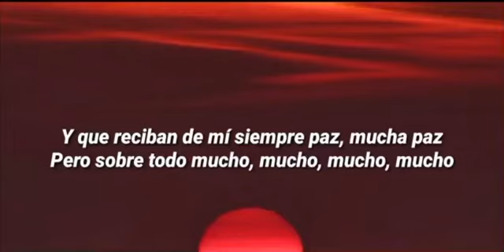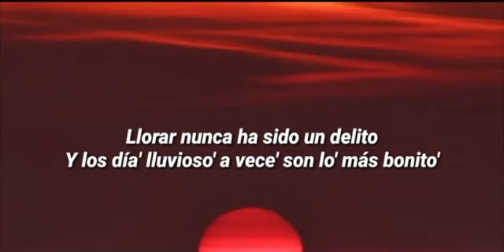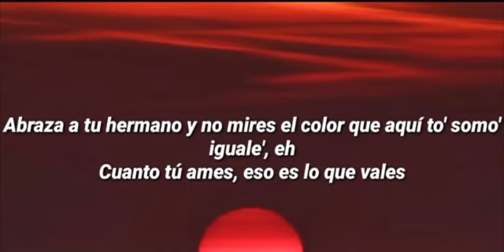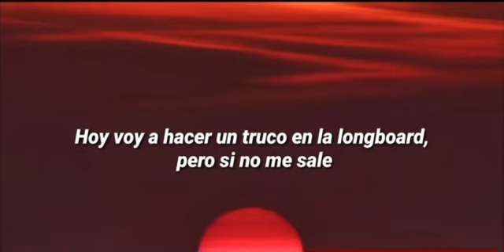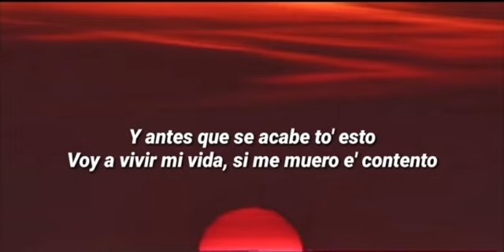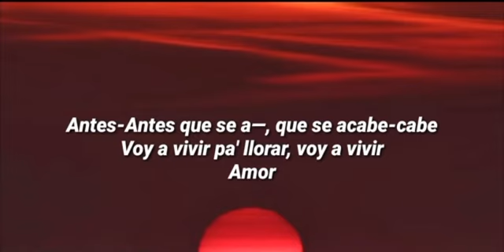Antes Que Se Acabe